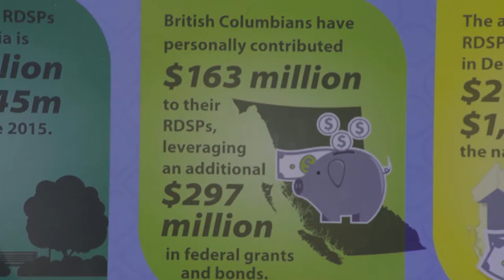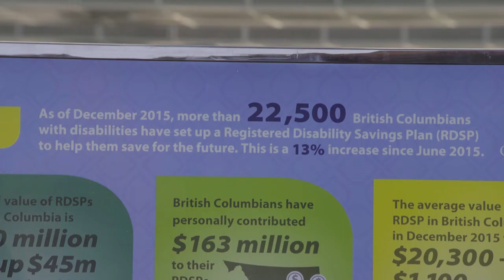Recognizing BC’s third-annual RDSP Awareness Month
To celebrate that BC is leading the way for RDSP education and uptake across the country, Michelle Stilwell, BC’s Minister of Social Development and Social Innovation, and Carla Qualtrough, federal Minister of Sport and Persons with Disabilities, joined forces to challenge all ministers responsible for persons with disabilities across Canada to take actions to increase Registered Disability Savings Plan (RDSP) uptake in their provinces or territories.